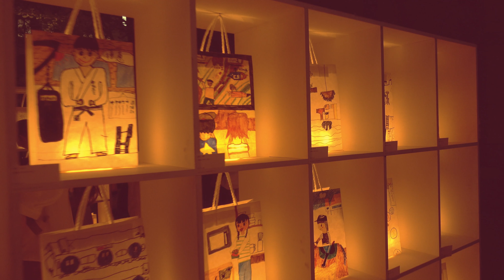1000000人のキャンドルナイト@OSAKA CITY西梅田